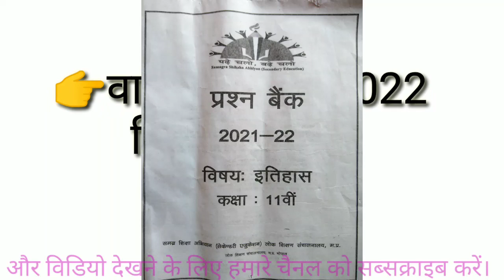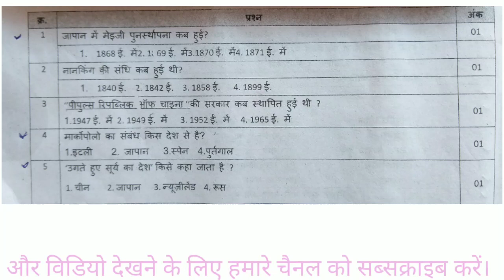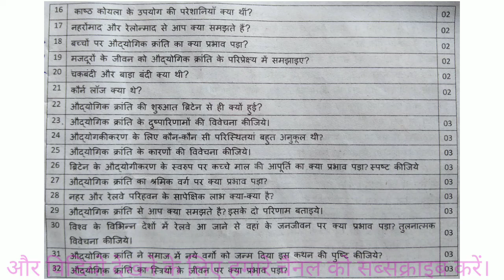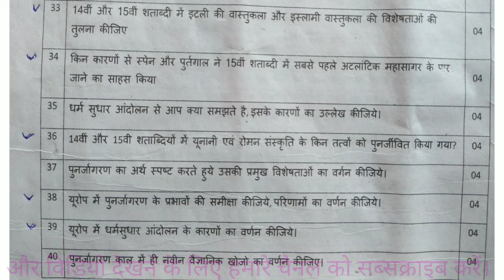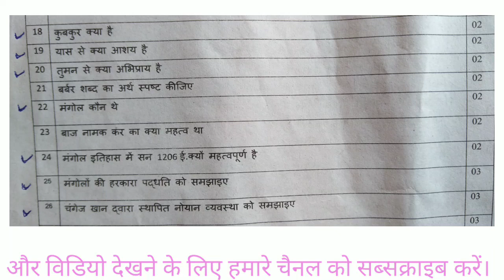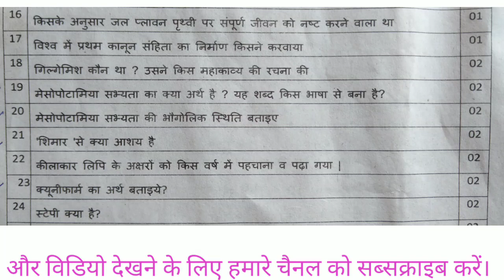कक्षा 11वी वार्षिक परीक्षा पेपर इतिहास class 11th annual exam Pariksha paper history Itihaas 2021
class 11th इतिहास pre board exam 2022

  क्लास 11th इतिहास पेपर 2021

➡️ कक्षा 10वीं की वार्षिक परीक्षा 18 फरवरी एवं कक्षा 12वीं की वार्षिक परीक्षा 17 फरवरी 2022 से आयोजित की जाएगी। कक्षा 10वीं की परीक्षा 18 फरवरी से 10 मार्च 2022 तक और कक्षा 12वीं की परीक्षा 17 फरवरी से 12 मार्च 2022 तक

इतिहास कक्षा 11 वीं वस्तुनिष्ठ प्रश्नों के उत्तर कक्षा 11वीं इतिहास अर्धवार्षिक परीक्षा के सारे उत्तर एक ही वीडियो में आपको इस वीडियो में कक्षा 11वीं इतिहास का रियल पेपर दिया जा रहा है

2021, karnataka 2022 10th board exam news, gujarat board 10th exam news, gujarat 12th board exam 2022, maharashtra board exam 2022,

 class 11 itihas chapter 1 question answer
class 11 itihas paper,class 11 itihaas paper 2021,कक्षा 11वीं विषय इतिहास,कक्षा 11वीं विषय इतिहास का टेस्ट, class 11 itihaas ka paper
 class 11 ka itihaas ka paper bataiye,class 11th ka itihas ka paper solve,class 11th itihas paper solution,class 11th itihas paper half yearly paper, class 11th itihas paper ardhvaarshik exam

कक्षा 11 भौतिक शास्त्र का रियल पेपर अर्धवार्षिक परीक्षा 2021 पूरा सलूशन के साथ

 कक्षा 11 भौतिक विज्ञान का रियल पेपर अर्धवार्षिक परीक्षा 2021 22 पूरा सलूशन के साथ रियल पेपर101% गारंटी के साथ कक्षा 11 भौतिक विज्ञान का रियल पेपर फुल सलूशन के साथ अर्धवार्षिक परीक्षा 2021 22 का रियल पेपर कक्षा 11 फिजिक्स का रियल पेपर फुल सलूशन के साथ रियल पेपर अर्धवार्षिक परीक्षा 2021 22 कक्षा 11 फिजिक्स का रियल पेपर अर्धवार्षिक परीक्षा 2021 22 पूरा सलूशन के साथ गारंटी के साथकक्षा 11 भौतिक विज्ञान का रियल पेपर अर्धवार्षिक परीक्षा 2021 22 पूरा सलूशन के साथ रियल पेपर101% गारंटी के साथ कक्षा 11 भौतिक विज्ञान का रियल पेपर फुल सलूशन के साथ अर्धवार्षिक परीक्षा 2021 22 का रियल पेपर कक्षा 11 फिजिक्स का रियल पेपर फुल सलूशन के साथ रियल पेपर अर्धवार्षिक परीक्षा 2021 22 कक्षा 11 फिजिक्स का रियल पेपर अर्धवार्कक्षा 11 फिजिक्स का रियल पेपर अर्धवार्षिक परीक्षा 2021 22 पूरा सलूशन के साथ गारंटी के साथकक्षा 11 भौतिक विज्ञान का रियल पेपर अर्धवार्षिक परीक्षा 2021 22 पूरा सलूशन के साथ रियल पेपर101% गारंटी के साथ कक्षा 11 भौतिक विज्ञान का रियल पेपर फुल सलूशन के साथ अर्धवार्षिक परीक्षा 2021 22 का रियल पेपर कक्षा 11 फिजिक्स का रियल पेपर फुल सलूशन के